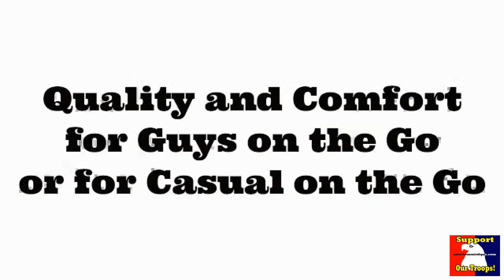Men's Fleece Lined Bomber Jacket : American Mystique | Contact Us